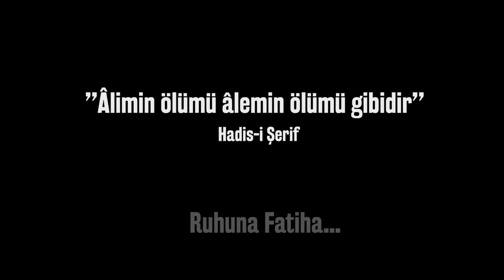Ömer Döngeloğlu'nun Vefatından Önce Son Vaazı: Helalleşme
Merhum hocamız Ömer Döngeloğlu'na Allah'tan rahmet yakınlarına baş sağlığı diliyoruz. Hadis-i şerife göre Alimin ölümü Alemin ölümü gibidir. Hocamızın ölümünden 1 hafta önceki vaazı ve sohbetinin bir kısmını sizlere ulaştırmak istedik...